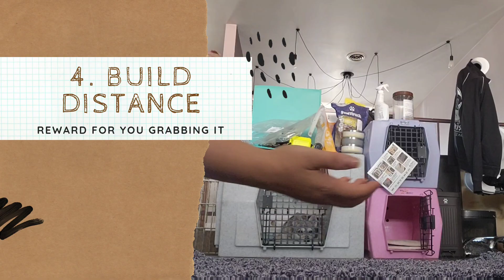Retrieve to hand tutorial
Appropriate for all ages.